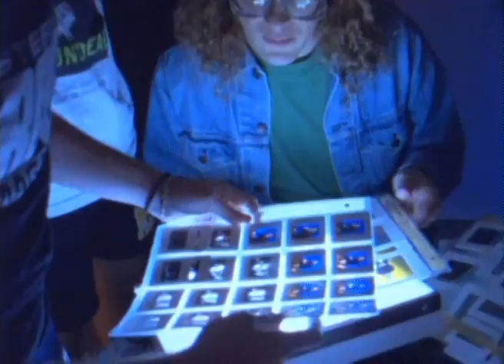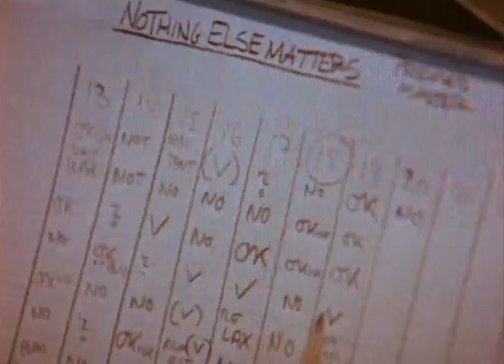Metallica Nothing Else Matters 1992